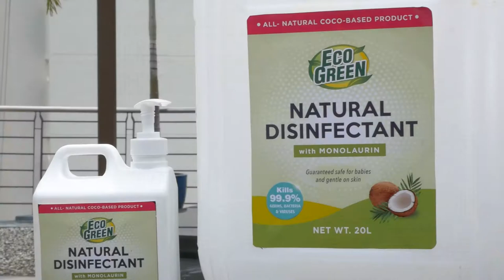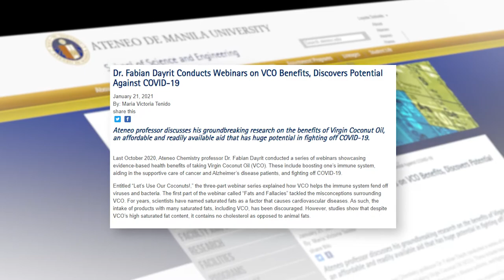Disinfect and Kill 99.9% Germs & Bacteria! | Shop TV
Switch to a non-toxic household product like this natural disinfectant from Eco Green! Its liquid is made with natural coconut oil and monolaurin which have powerful antibacterial, antiviral and anti-fungal abilities.